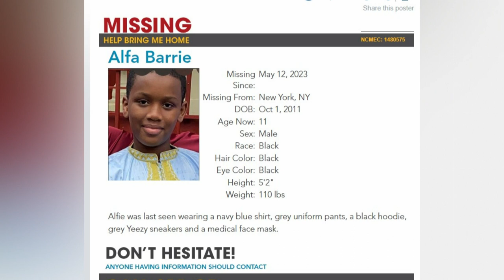look at our faces source National Center for Missing & Exploited Children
source

MEET THE REAL CRIME COMMUNINTY. PLEASE SHARE THE FACES TO MANY EYES SO THEY BRING HOME THE MISSING IT TAKES MANY TO BRING THEM HOME . WE WORK TOGETHER TO DO JUST THAT.

CHECKING CONVICTIONS / checkingconvictions
DUTCHESS/ @dutch4missing
WHITEBOY LOCKDOWN RADIO/ @whiteboy_radio

NATIVE AMERICAN RESOURCES
MMIW — Native Womens Wilderness
Native Womens Wilderness
National Indigenous Women's Resource Center
StrongHearts Native Helpline
1-844-7NATIVE (762-8483)
is a 24/7 safe, confidential and anonymous domestic and sexual violence helpline for Native Americans and Alaska Natives, offering culturally-appropriate support and advocacy.